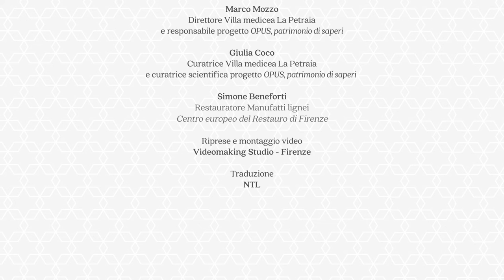Opus | Capolavori in legno. Gli arredi di Villa medicea La Petraia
Per il progetto OPUS - Patrimonio di saperi, realizzato dalla Direzione regionale musei della Toscana - Villa medicea La Petraia, col sostegno del Ministero della Cultura - MuSST3#, il direttore e la curatrice di Villa medicea La Petraia, Marco Mozzo Giulia Coco, raccontano alcuni dei capolavori in legno della collezione del museo: tavoli, porte e persino una curiosa persiana, mentre il restauratore Simone Beneforti, del Centro Europeo del Restauro, ci introduce alle meraviglie dell'intarsio dal laboratorio allestito nelle antiche cucine della Villa.